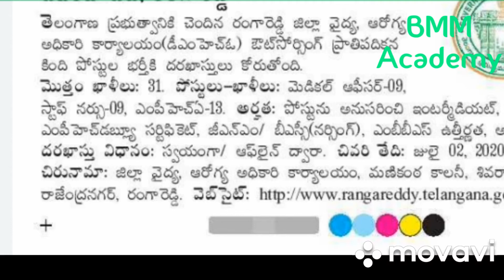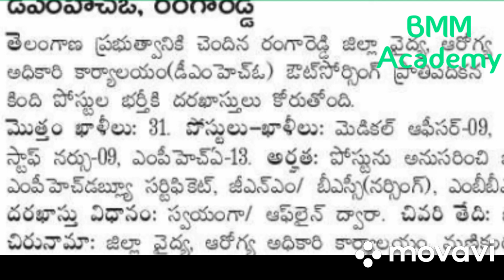TS Health Department Recruitment || Ranga Reddy District Medical Posts Recruitment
TS Health Department Ranga Reddy Posts